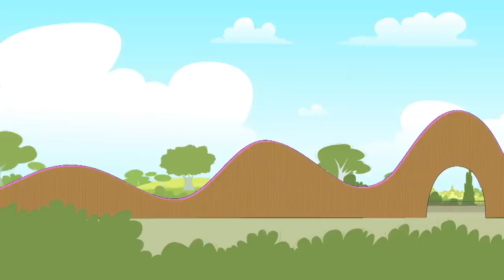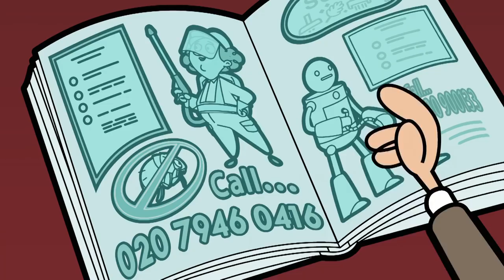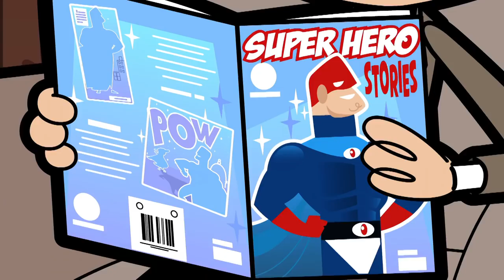Scooter do Sr. Bean! | Episódios Completos Animados de Mr Bean | Mr Bean em Português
Mr. Bean quer aprender a andar de skate, mas se machuca na primeira tentativa. Enquanto isso, Miss Wince está exibindo sua nova scooter de mobilidade na casa da Sra. Wicket. Bean está em transe. Ele poderia fazer 'ollies' perversos com isso! Ele foge com uma scooter envenenada e segue direto para a pista de skate, pronto para desafiar Bruiser Senior e Junior.

Siga as aventuras clássicas de Mr Bean enquanto ele navega pelas hilariantes provações e tribulações da vida cotidiana.
 O engraçadinho Rowan Atkinson interpreta o incorrigível Mr. Bean nesta icônica comédia da TV britânica dos anos 90.

Scooter do Sr. Bean! | Episódios Completos Animados de Mr Bean | Mr Bean Portuguese